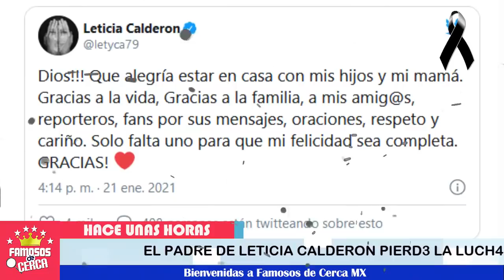🖤😔 ¡ El Padre de Leticia Calderón 𝗣𝗜𝗘𝗥𝗗𝗘 𝗟𝗔 𝗟𝗨𝗖𝗛4 🎚️ 𝗗𝗲𝘀𝗰𝗮𝗻𝘀𝗲 𝗘𝗻 𝗣𝗮𝘇 ! 🖤🎚️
Toda nuestra solidaridad y nuestras mayores condolencias, en estos duros momentos para esta querida actriz  mexicana Leticia Calderón.

 BIENVENIDOS!!!